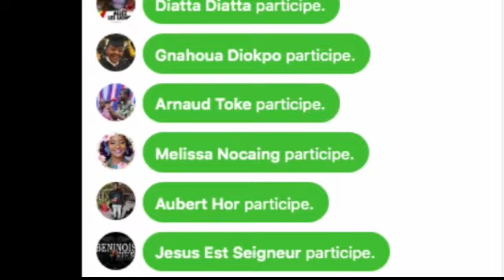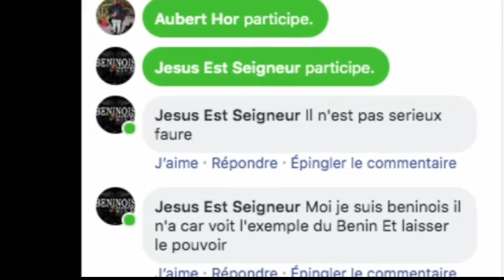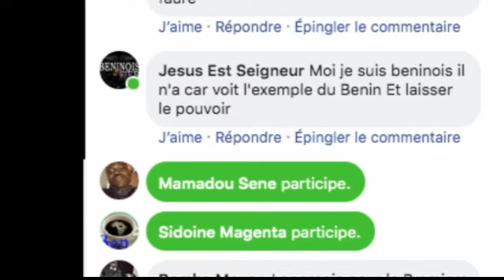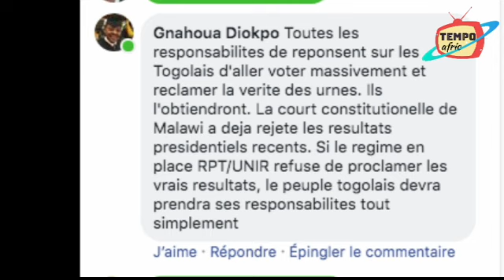Togo Presidentielle 2020: Voter aux Elections Plus qu'un droit Constitutionel,Un devoir Patriotic